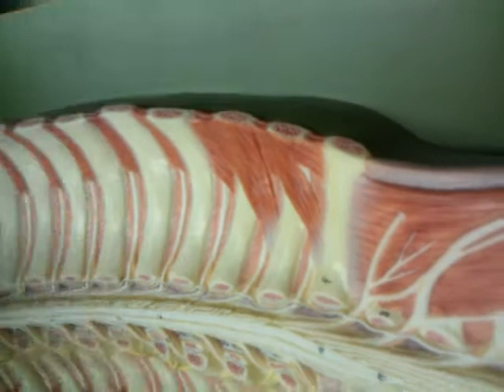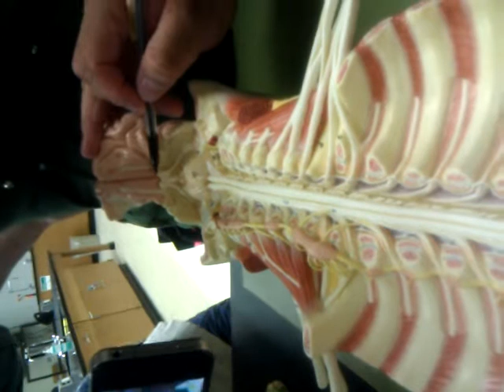Marshall BSC 227 Lab FInal Review, spinal nerves